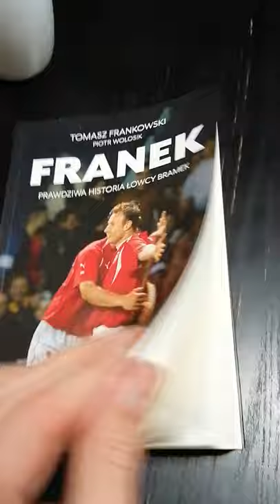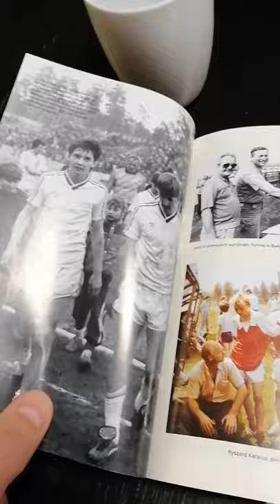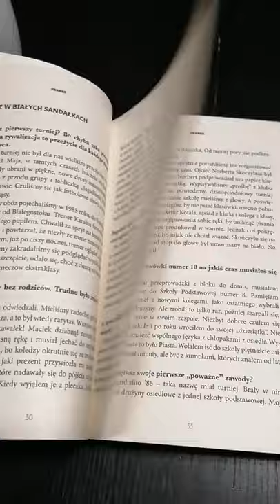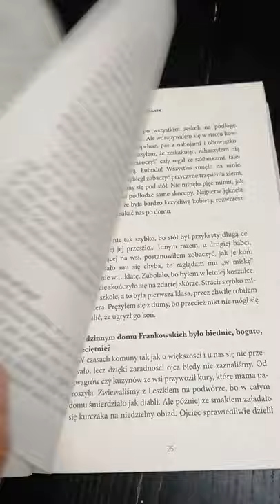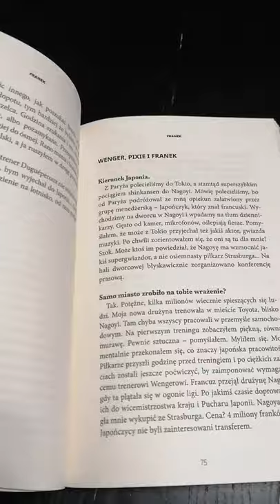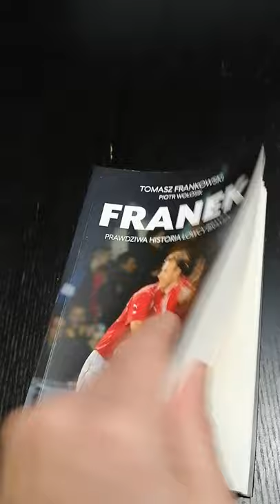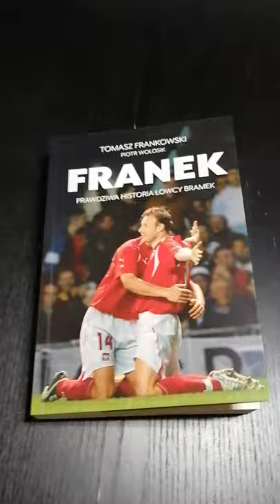Wrażenia po książce o "Franku"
Jestem po lekturze książki Piotra Wołosika i Tomasza Frankowskiego. Parę słów na gorąco.